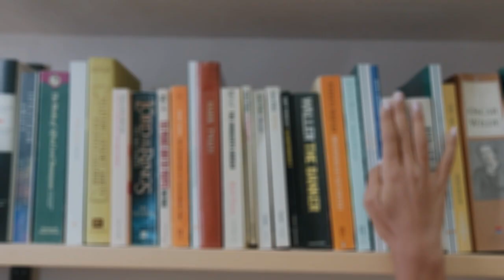Pinagpapala ang Tumutulong at Nagbibigay | COVID Bible School - Lesson 979